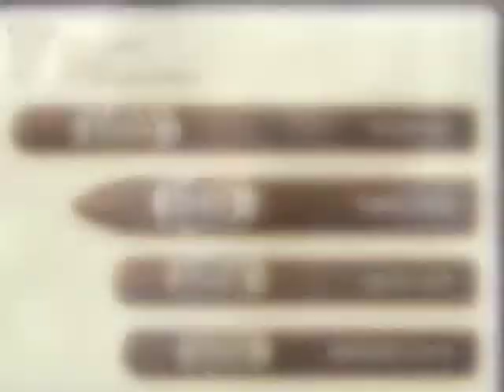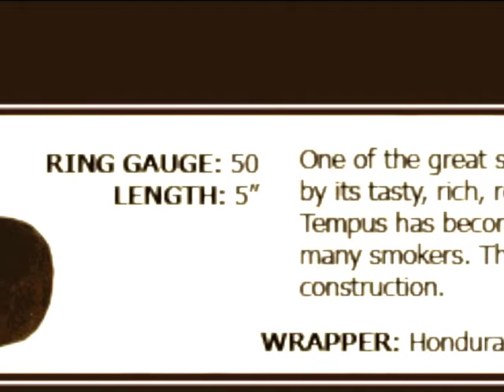Allan Rubin - Alec Bradley Cigars at the Great Smoke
Allan discusses his cigar lines and why he formed Alec Bradley. While at The Great Smoke, a Smoke Inn Charity Event, Allan tells how he keeps ahead of the pack and confesses that he is an Everyday Guy!